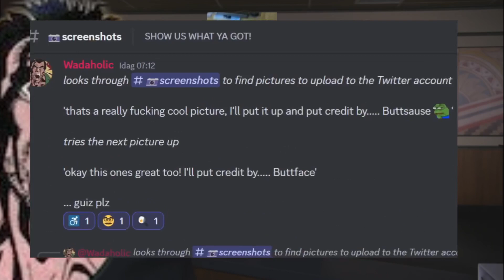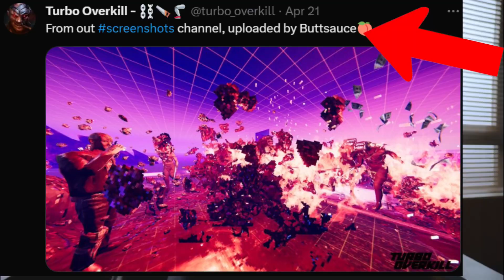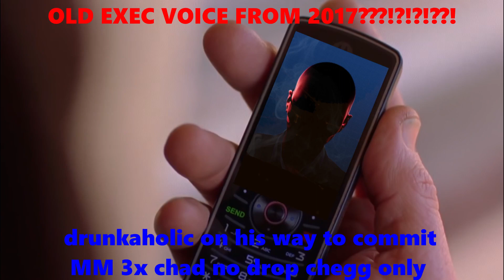Woodaholic goes Drunkaholic ("mY ePiC dElUxE rEsPoNsE" part 2)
OH FUCK HERE ID IZ